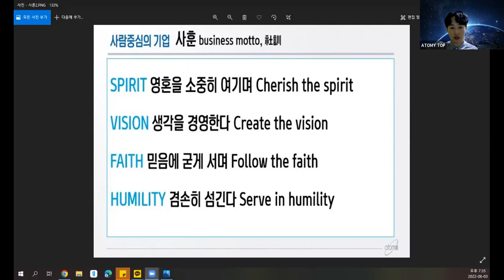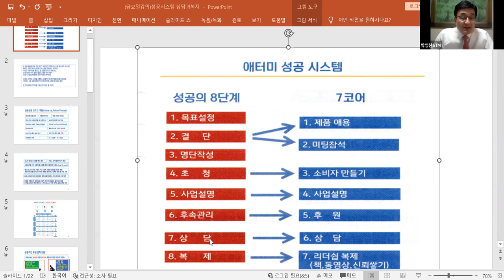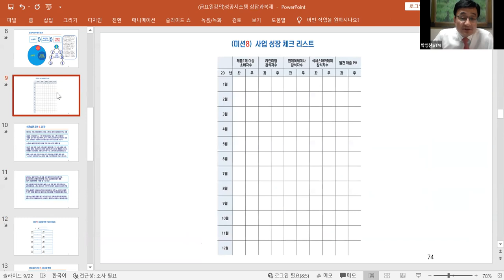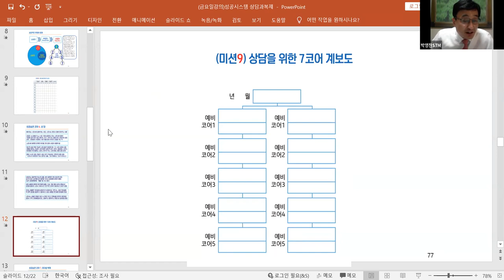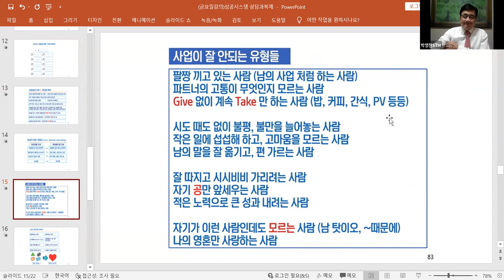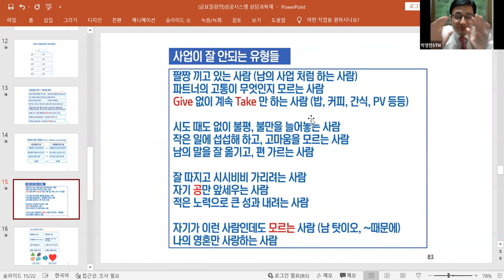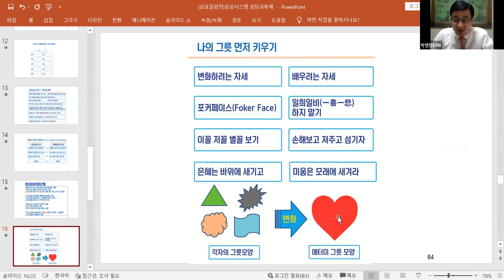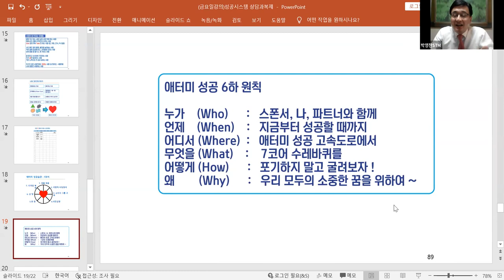애터미TOP 금요성공스쿨 성공시스템 가이드북7코어 (상담/복제 ) 박영찬STM